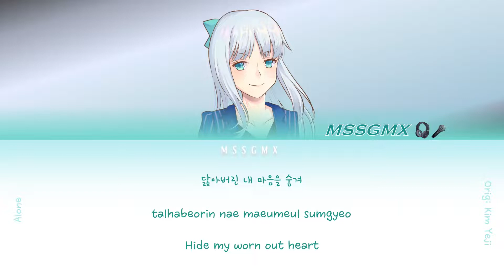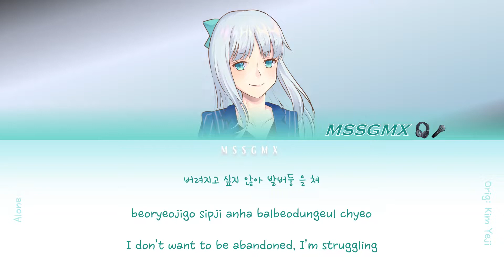'ALONE' - 김예지(KIM YEJI) - MSSGMX Cover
I stumbled across Yeji in Superband and have been a bit obsessed with the way her voice sounds... So when her album came out I knew I wanted to cover something! I chose this because it's my favorite song from her album but also gives me a chance to add my own piano backing. Hope you enjoy the sentiment of the song in my voice ૮₍ ˶ᵔ ᵕ ᵔ˶ ₎ა

composed by Hwang Leen,Kim Yeji
lyrics by Hwang Leen,Kim Yeji
arranged by Hwang Leen